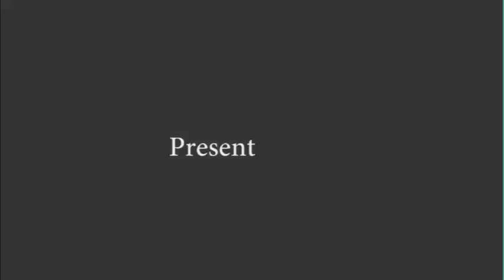WOMEN PANT FOR SALE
PRODUCED AND DIRECTED BY OKOBO HOUSE OF ENTERTAINMENT.